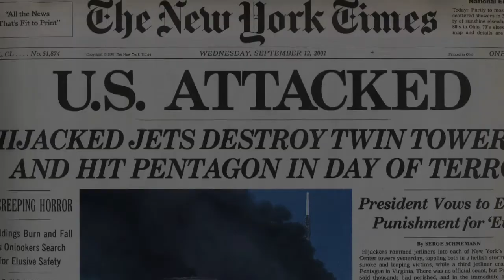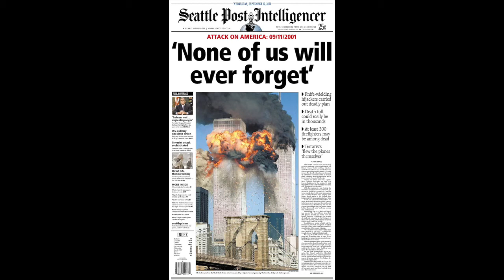911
19 years later, we remember